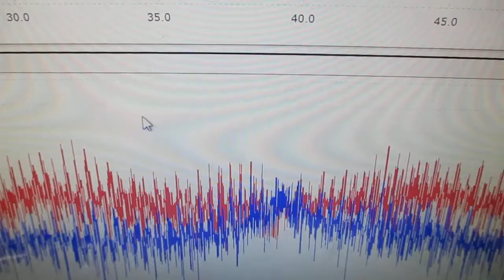超音波発振制御実験（メガヘルツの超音波プローブ）：実験の公開